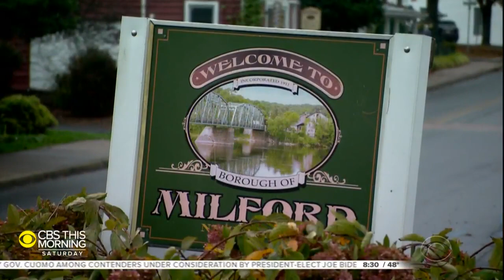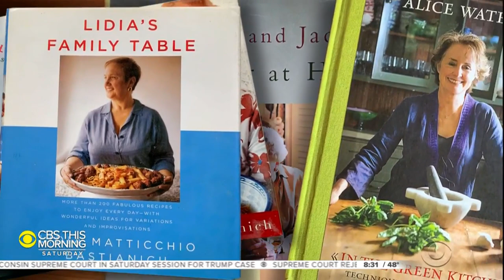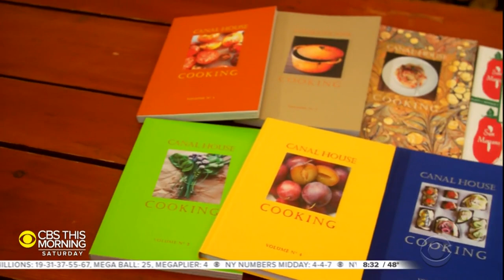The Dish: Meet Hirsheimer and Hamilton, the dynamic duo behind Canal House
From food styling and photography, to the opening of a celebrated restaurant, dynamic duo Christopher Hirsheimer and Melissa Hamilton can do it all: write about food, take pictures of it and cook it in pretty amazing ways. They are the team behind "Canal House," the famed cookbook brand that just branched out. Jeff Glor meets the James Beard Award-winning pair.